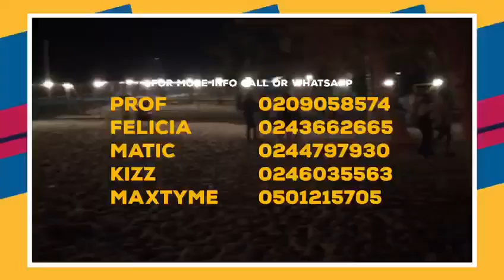hotice vid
HOT ICE ENT PRESENTS LICK A LIQUOR 2019 AT LUXURY BEACH